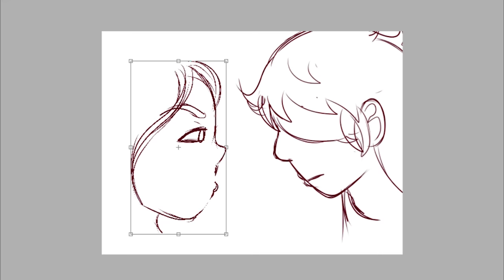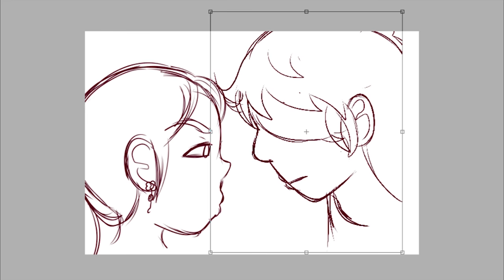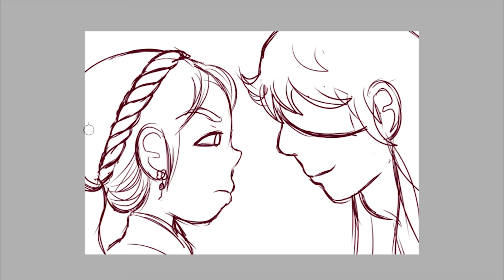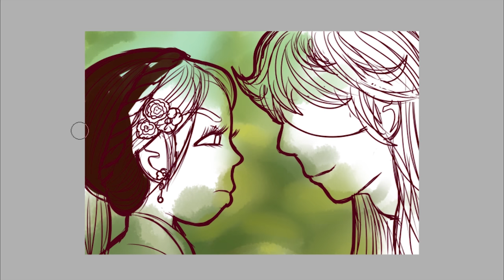Scarlet Heart Ryeo Redraw Speedpaint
After seeing my last video, my mom really wanted all her kids to redraw a screenshot from one of her fav K Dramas, Moon Lovers: Scarlet Heart Ryeo (she's a keeb). So here's Hae Soo and Prince Wang So.

The songs are from another k drama she likes called A Love to Kill.

I used my iPod 6th Gen front camera to film (lol) and I edited the video in Adobe Premiere Pro CS6 (took two millions years to render).